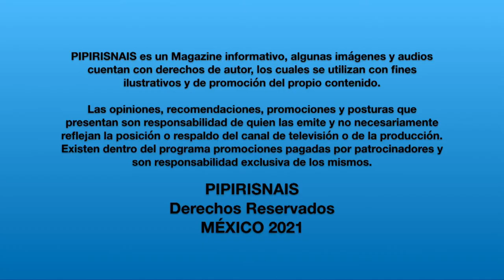María José Suárez: ¿Cómo conquistó a Mauricio Barcelata? 😱🥰 | Pipiris Nais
Siempre disfruto platicar con MaríaJoséSuárez, su buena vibra se dejó ver en esta entrevista en donde me cómo conquistó a su esposo Mauricio Barcelata. 😊😅

También los momentos difíciles que vivió durante la marcha del 8 de marzo.

confesiones , desahogo y mil risas hubo aquí. 🙋‍♀️😂🙈